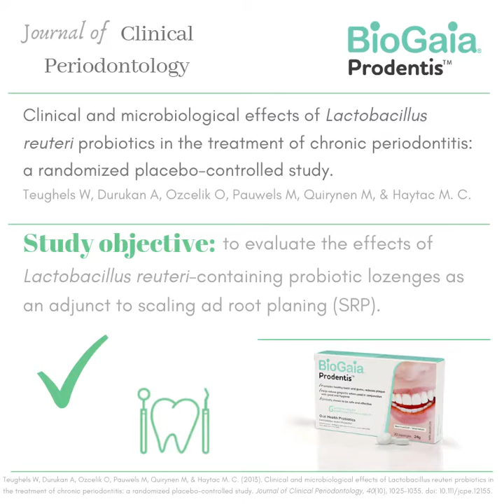BioGaia Independent Hygienists